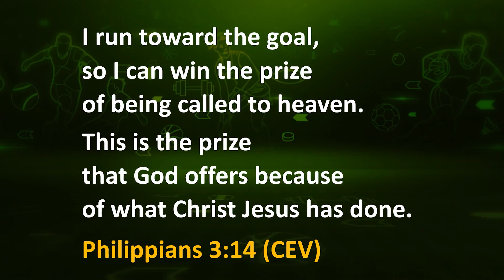Run to the Prize! Lyric Video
How fast can you sing?  Here’s a song based on Philippians 3:14 ‘I press on towards the goal to win the prize for which God has called me heavenward in Christ Jesus.’  It’s a song about living for Jesus!
The song comes courtesy of Max 7.org